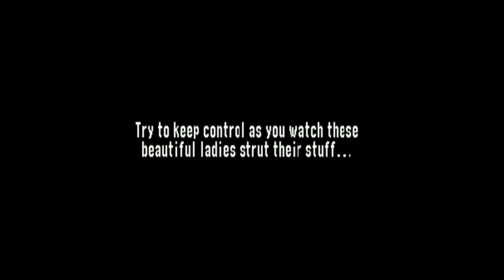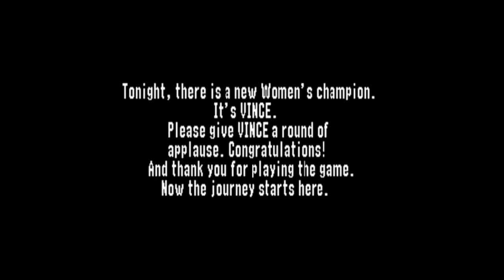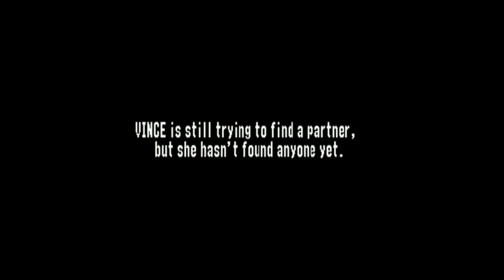VINCE McMAHON: The Strongest Woman in the World (WWF No Mercy highlights)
Vince McMahon has conquered every obstacle in his path without fail--the wrestling industry, Ted Turner, cable television, the NFL, Hollywood, Rosie O'Donnell, even the United States Government--but one prize has eluded him: the WWF Women's Title. Can Vince add another trophy to his mantle of accomplishments, or will he fail for the absolutely first and only time in his long career? Also, the second installment of "The Adventures of Cole & Tazz"!

beefy edited this, they can't keep letting him get away with it